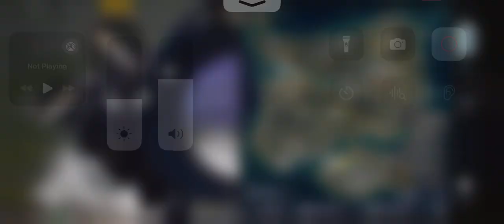Episode 5 Part 2 Lendy Gameplay